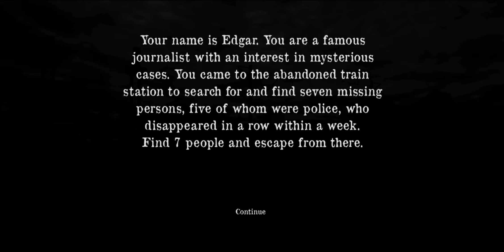Horror Station | Full Game | Android / iOS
Horror Station

Your name is Edgar, who is a famous journalist with interested in mysterious cases. You came to the abandoned train station to find 7 missing persons.
ALONE WITH A MURDERER IN AN ABANDONED STATION

Google Download Link